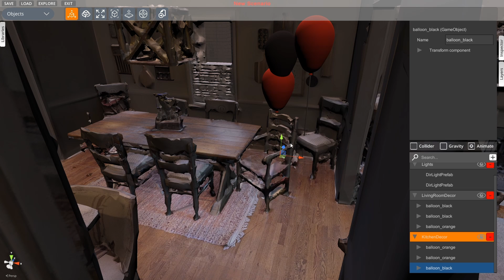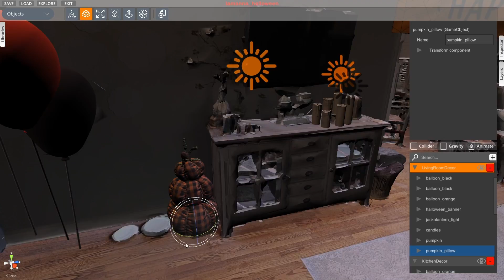Decorate Your Digital Twin for a Halloween Party!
RSET is a tool that allows you to add to a digitaltwin in an easy, user-friendly way. Decorating for a halloween party, or staging for an open house are just a few of many ways to use RSET.

Song is Slavic Drinking song from Fesliyan Studios (Donator is Bill Gregory)